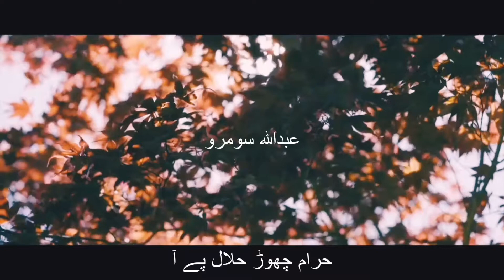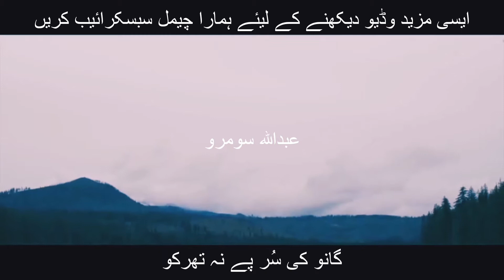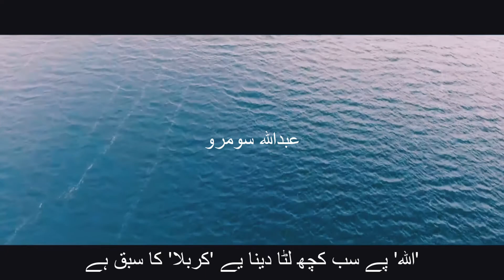AbdullahSoomroMaulanaTariqJameel Beautiful Bayan By Maulana Tariq Jameel